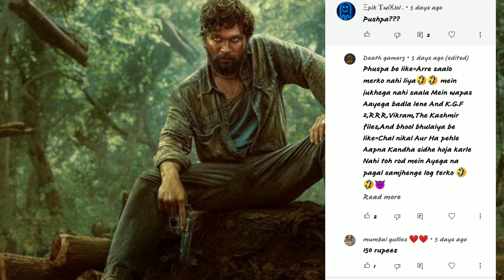Pushpa 2 mein 3 new Actor ki entry 🔥🔥| Aapki comment na...😀😀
Motivational videos| Facts videos | Filmy Facts | All new movies update | Movie Reviews | Filmy News |